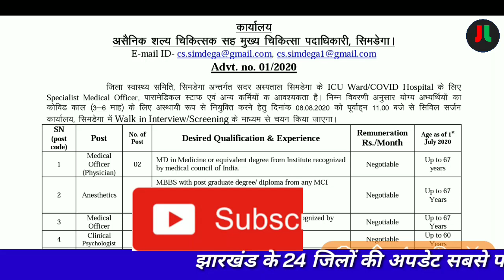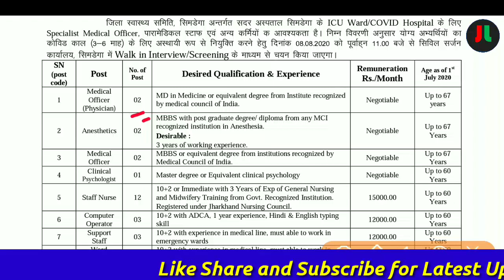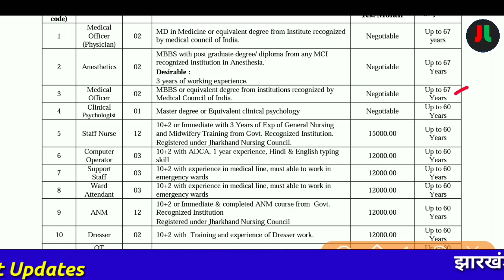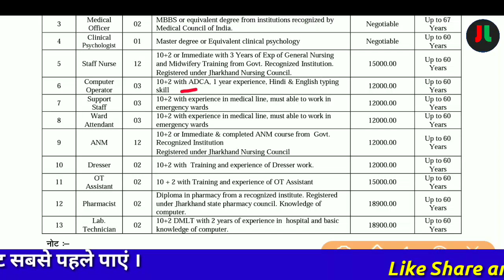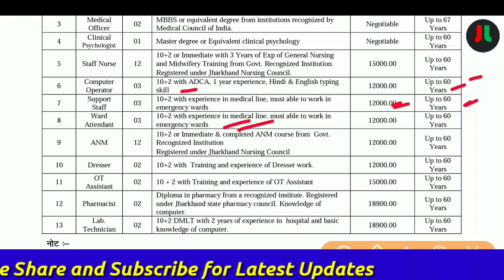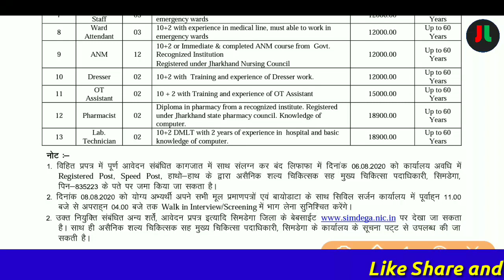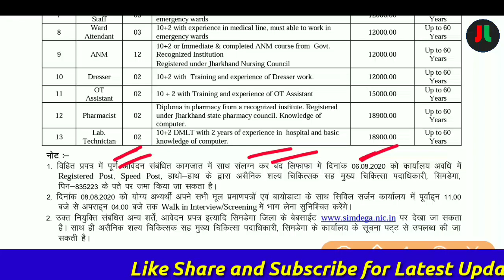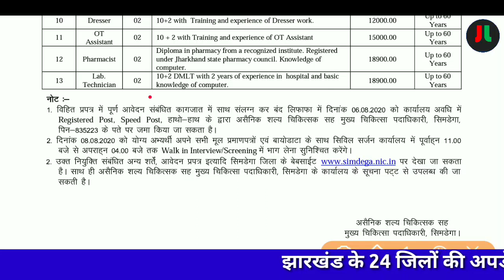जिला स्वस्थ्य समिति Simdega भर्ती 2020 | Walk-in-Interview के माध्यम से विभिन्न पदों पर सीधी भर्ती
JL-JHARKHAND LIVE
झारखण्ड No.1 Youtube Channel

धन्यवाद् ||